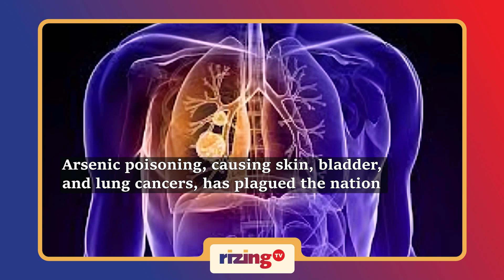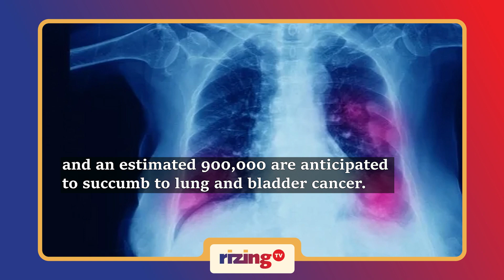Arsenic Threat: Climate Change Endangers Bangladesh Water | RizingTV Biz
Climate breakdown heightens cancer risk for tens of millions in Bangladesh by contaminating well water with arsenic, warns recent research. Arsenic poisoning, originating in the 1990s from deep tube wells combating polluted surface water, causes skin, bladder, and lung cancers. About 78 million Bangladeshis are exposed, with an estimated 900,000 facing potential death from lung and bladder cancer. Rising sea levels and increased flooding exacerbate the crisis by altering the aquifer's chemistry, leaching more arsenic. This global concern highlights the urgent need to address immediate health risks and broader climate-induced water contamination.